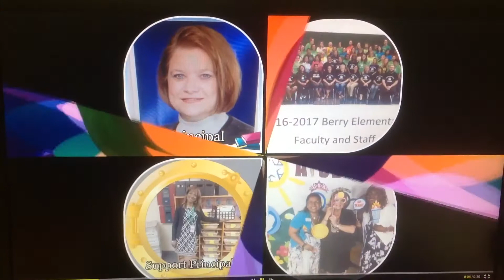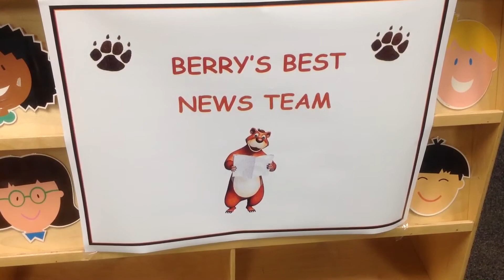WBES NEWS TEAM ANNOUNCEMENTS 4/10/17